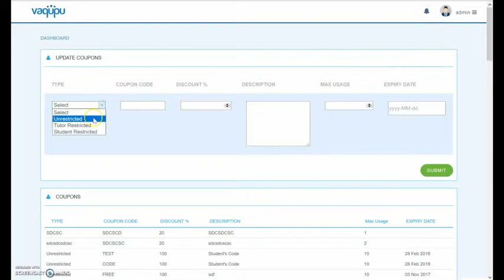How to create coupon code from admin panel of myTutoring Online tutoring platform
myTutoring Online tutoring platform's admin panel has option to create coupon codes. These coupon code is a discount that is given to the students. Here is how to do this.